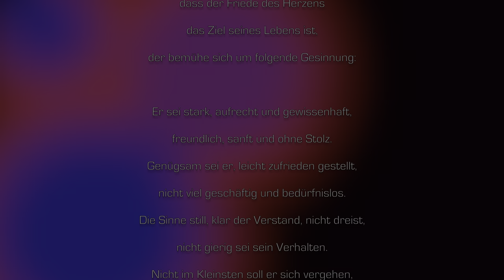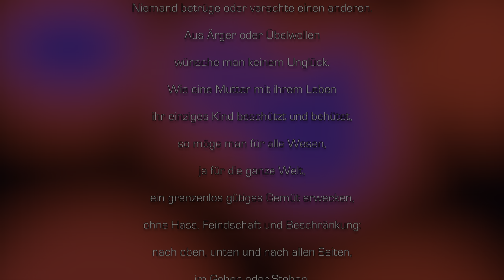DHARMA X Metta Bhavana 4K Dolby Vision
Metta Bhavana gehört zu den effizientesten Meditationstechniken, die ich kenne. Sie zielt auf die Einübung eines mitfühlenden Herzens. Konkret wird bei dieser Meditation mit positiven Affirmationen gearbeitet und man wünscht systematisch seinen Mitmenschen alles Gute, Gesundheit, Freude, Sicherheit und Freiheit von Leid.

Wissenschaftliche Studien haben belegt, dass diese Technik der Meditation sehr schnell hilft, positive Emotionen zu wecken und soziale Fähigkeiten zu stärken. Tatsächlich ist die regelmäßige Übung Metta Bhavana wohl die einzige belegbar effektive Methode, um soziale Kompetenz und Einfühlsamkeit zu trainieren, während die meisten, oft sehr kostspieligen „Soziale-Kompetenz-Workshops“ unterschiedlicher Anbieter unter wissenschaftlicher Beweisführung durchgefallen sind. Nachweislich hilft Metta Bhavana auch in der Behandlung von Depressionen.

Begleitet wird diese Session durch Brainwave Entrainment Technologien. Die bekannteste Art dieser Gehirnwellenbeeinflussung sind die so genannten Binaural Beats, die jedoch den Nachteil mit sich bringen, dass sich die Wirkung nur bei Benutzung von Kopfhörern einstellt. Monaural Beats sind eine technische Weiterentwicklung und benötigen lediglich eine Stereo- oder sogar Monowiedergabe.

Wird dieses Video auf einer Heimkinoanlage wieder gegeben, werden die Monaural Beats ausschließlich über den mittleren Lautsprecher kanalisiert, um Frequenzüberschneidungen mit den anderen Kanälen zu vermeiden.  So wird eine Überscheidung mit der Meditationsmusik vermieden und der Wirkungsgrad der Monarual Beats erhöht.

Die Monaural Beats werden in dieser Session jedoch sehr dezent und in Phasen eingesetzt, da vor allem Ungeübten bei voller Brainwave Entrainment Bedröhnung oft schwindelig wird.  Die Wirkfrequenzen der Monarual Beats reichen von Alpha-Wellen (ca. 10 Hz) bis in den Theta-Bereich (ca. 6 Hz). Der Theta-Bereich ist in etwa die Gehirnwellenfrequenz, die bei erfahrenen buddhistischen Mönchen per EEG gemessen werden kann, wenn sie Metta Bhavana praktizieren.  Wissenschaftliche Studien haben gezeigt, dass Brainwave Entrainment dazu führt, dass sich die Gehirnwellen des menschlichen Gehirns mit den Frequenzen der Brainwave Entrainment Technologien synchronisieren. Somit ist diese Technologie dazu geeignet, schneller Resultate zu erreichen und jahrelange Lernkurven erheblich zu reduzieren. Ich empfehle aber ausdrücklich, nicht ausschließlich Brainwave Entrainment Meditation zu praktizieren, sondern diese Technologie gewissermaßen als Gehhilfe oder Stützräder zu benutzen.

Die begleitende Meditationsmusik in diesem Video, die von mir konsequent in einem Rhythmus von 30 BpM (Schläge pro Minute) komponiert wurde, kann zu einer Senkung der Herzfrequenz und des Blutdruckes führen. Dies zeigten einige Studien in der therapeutsichen Anwendung von Musik weit unterhalb von 60 BpM.

Die visuellen Effekte erreichen Dank Dolby Vision Technologie einen gigantischen Farbraum. Dolby wirbt damit, dass Dolby Vision eine noch höhere Farbtiefe (12bit) bietet, als herkömmliches HDR10 (10bit ). Eine 12bit Signalverarbeitung beinhaltet pro Farbkanal 4096Abstufungen, so dass theoretisch 68 Milliarden Farbtöne darstellbar sind. So ganz nebenbei eignet sich dieser Film somit auch zum Testen und Vergleichen der Leistungsfähigkeit moderner 4K-Fernseher.  Hauptsächlich dienen die visuellen, zeitweise auch stroboskopischen Effekte der Induzierung einer leichten Trance.

Das flackernde Lichteffekte dies erreichen, wussten schon die alten Schamanen und auch heute noch erkennen die meisten Menschen ein flackerndes Lagerfeuer als entspannend an. Wissenschaftlich wurde der Effekt von der US Navy erforscht, als sie erkannte, dass ihre Soldaten bei der konzentrierten Beobachtung der flackernden Radar-Monitore auf Kriegsschiffen nach kurzer Zeit seltsam gelöst und entspannt wirkten. Teilweise folgen die Lichteffekte dem Rhythmus der Musik, zeitweise tun sie das aber auch nicht. Dies hat das Ziel, den Verstand aus dem Gleichgewicht zu bringen, der während einer Meditation eher im Weg steht.

Mit 30 Minuten Spielzeit liefert das Video eine ideale Meditationssitzung, die auch mal in einer Arbeitspause praktiziert werden kann. Für den Alltag reicht diese Zeit vollkommen aus, um bei regelmäßiger Anwendung schon nach kurzer Zeit signifikante Veränderungen bei sich zu bemerken. Ergänzt werden sollte das Training durch gelegentliche Retreats, bei denen längere Meditationssitzungen ohne Brainwave Entrainment praktiziert werden.